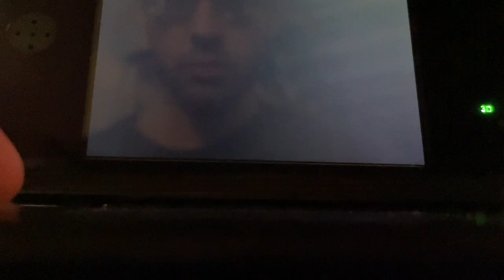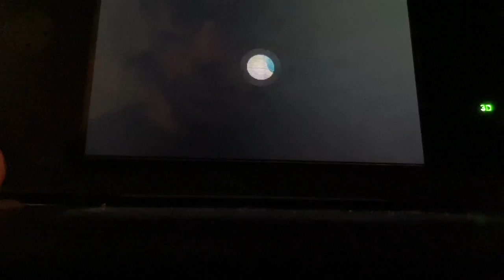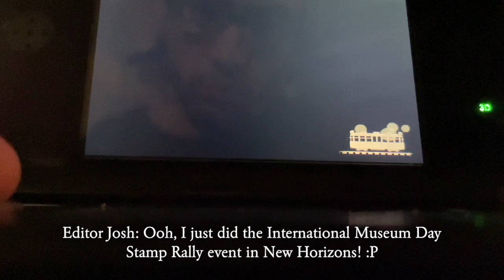Animal Crossing: New Leaf - Fun at Cole's (3)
Gameplay video of Animal Crossing: New Leaf for the Nintendo 3DS. Today's a shorter episode; I check out the CAT machine at town hall, head over to Cole's house, meet my new neighbor Canberra, and find out the jolly painting I purchased yesterday was a fake. Drat. Hope you're enjoying the series!

I also briefly show off my 2011 3DS, which, ten years later, I found out it contains several GBA games I would love to do a series on. I could also show off some of my DS games that would be easy to record gameplay of.